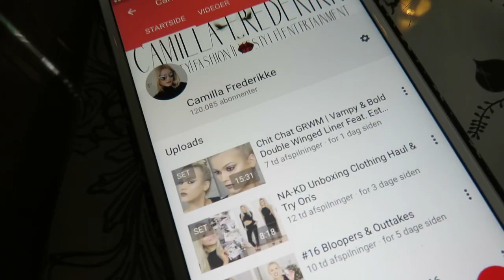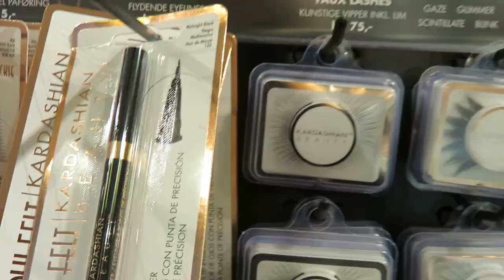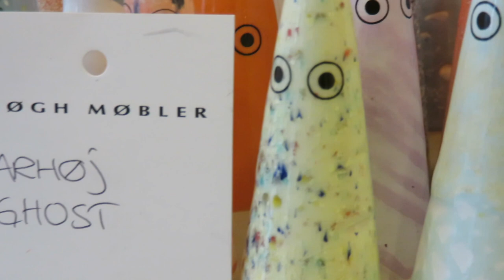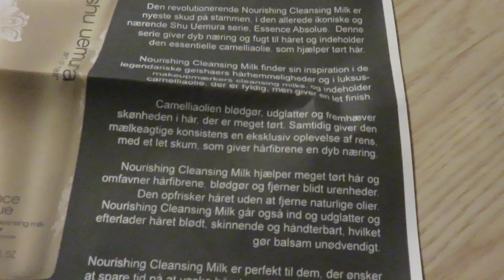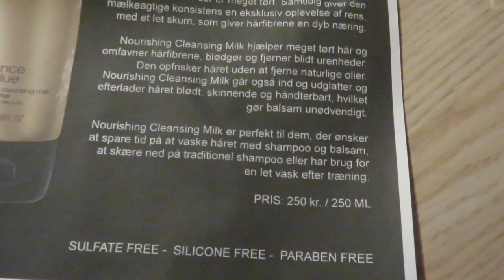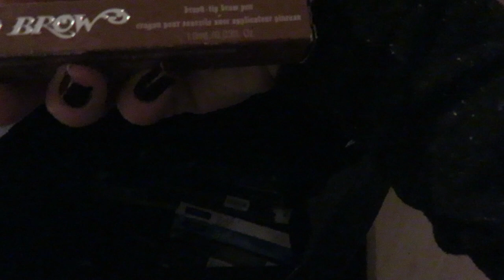VLOG | Day Out, All The Hate & Meeting Kat Von D!?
Spend a day with me while I'm shopping with my mom, opening mail & having a rant about all of the negative comments. xx

WHAT I WEAR:

Jumpsuit: Modström
Boots: Jimmy Choo
Scarf: Pieces
Jacket: Selected Femme
Nails: Essie, "Wicked"
Lips: Anastasia, Liquid Lipstick "Pure Hollywood"

Please be kind and respect the work that I put into my videos, yet I am very open to receive comments and also constructive criticism! :-)

Thank you very very much for reading this and watching my video!